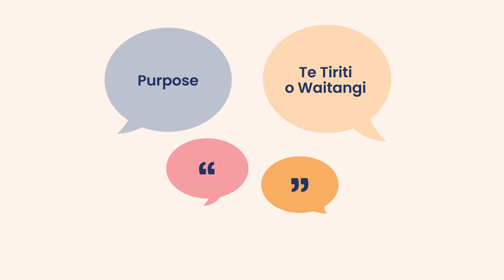Repeal and Replacement of the Mental Health Act - Explainer Animation (English)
An explainer animation created for the Ministry of Health to help explain and translate the formal consultation document and make it more accessible. The Mental Health Act has a huge impact on people, family and whānau, and this animation helps to clearly explain its key messages, make the content less intimidating and help engage people in a friendly way.